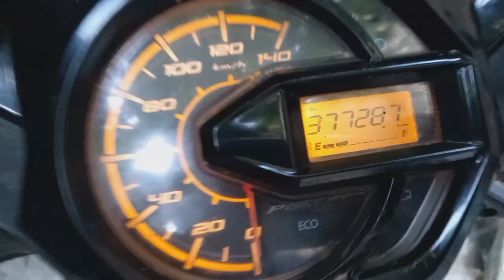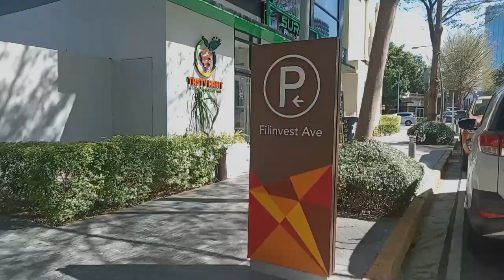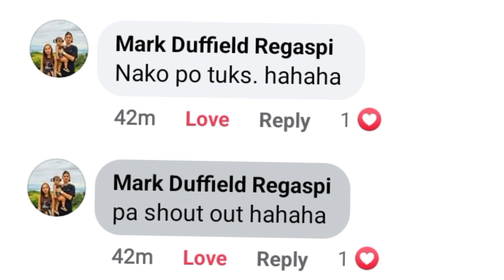My first voice over vlog